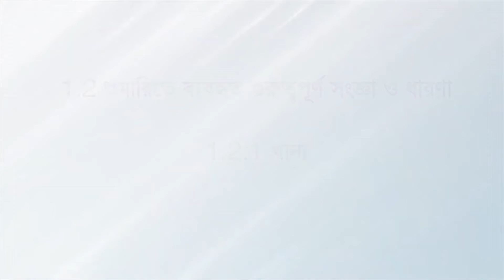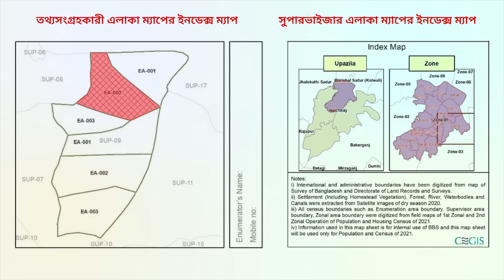Population and Housing Census 2022 Session 1.জনশুমারি ও গৃহগণনা ২০২২ অডিও ভিজ্যুয়াল প্রশিক্ষণ সেশন১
জনশুমারি ও গৃহগণনা ২০২২ অডিও ভিজ্যুয়াল প্রশিক্ষণ সেশন ১